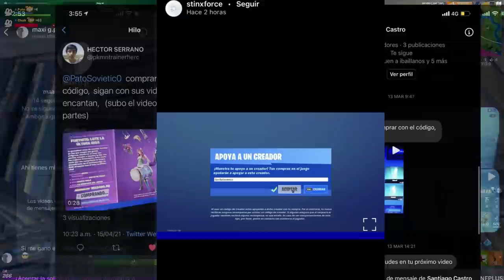TIPOS DE JUGADORES SEGÚN SU MOCHILA| Fortnite Battle Royale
✯Código de Creador:

▶GorillaSovietico

☢ Especificaciones de mi Pc:

I9 9900ks
64 Gb DDR4 Corsair RGB Pro

Hola Soviéticos, el día de hoy no les traigo una GUIA DE FORTNITE, mucho menos un TUTORIAL de FORTNITE, tampoco un VIDEO hablando sobre SKINS de FORTNITE... si no que les traigo un video de TIPOS DE JUGADORES SEGÚN SU MOCHILA| Fortnite Battle Royale